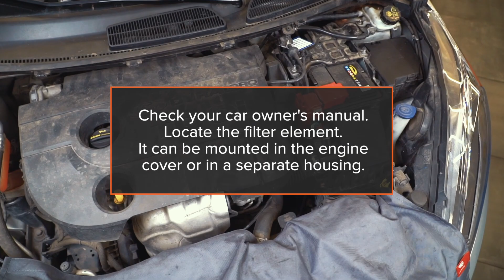How to change your car's air filter [AUTODOC TUTORIAL]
All video and pdf tutorials on parts changement: download and watch at AUTODOC CLUB

🛒 On our website you will find a wide range of auto parts you are interested in

0:00 — Air filter: step-by-step changement tutorial
0:13 — Open the bonnet.
1:54 — Unscrew the fasteners or release the clips of the air filter cover.
2:08 — Take off the filter lid.
2:22 — Remove the filter element from the filter housing.
3:03 — Clean the air filter cover and housing.
3:25 — Insert a new filter element into the filter housing.
4:37 — Reinstall the air filter cover. Fasten it.
4:57 — Screw in the fasteners or snap the clips of the air filter cover back in place.
5:33 — Reinstall all the components that have been removed:
6:23 — Close the hood.